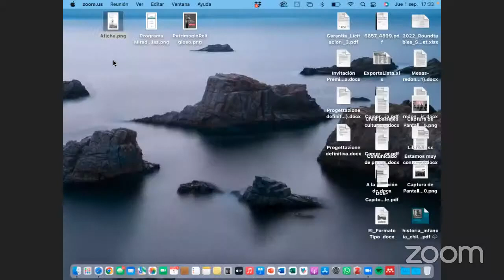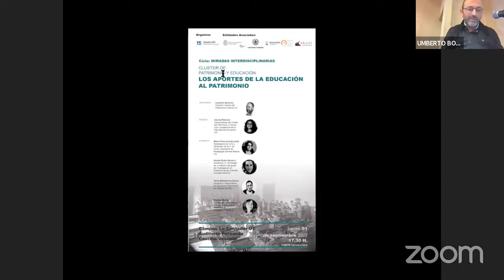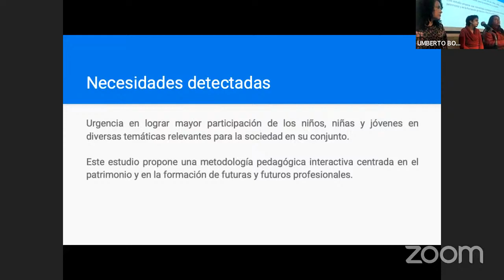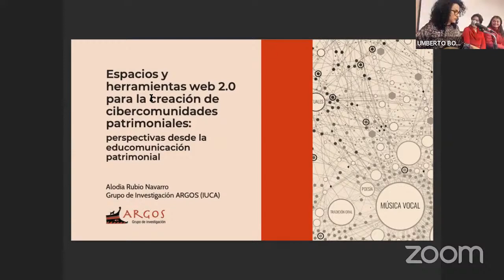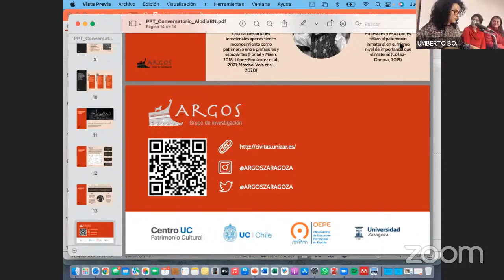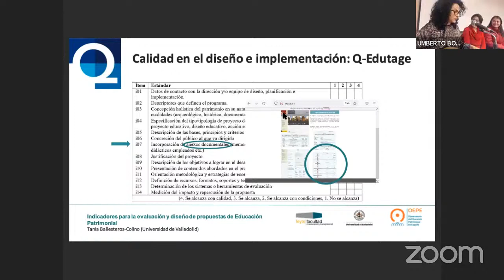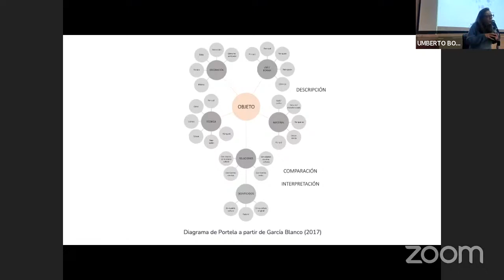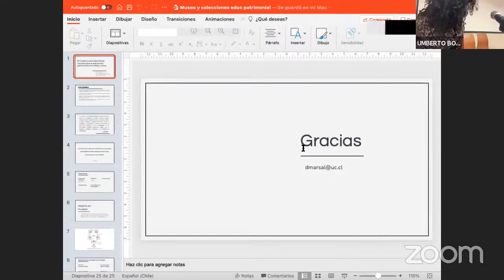Miradas Interdisciplinarias: Los aportes de la educación al patrimonio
Ciclo de conversatorios al rededor de los temas de los clusters de investigación del Centro del Patrimonio Cultural UC.